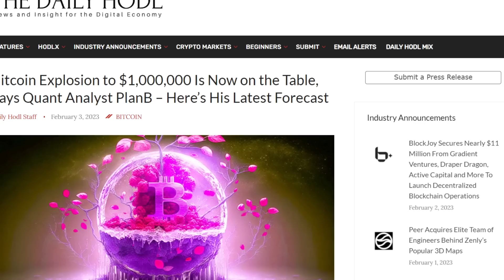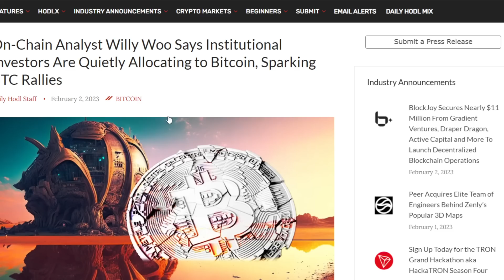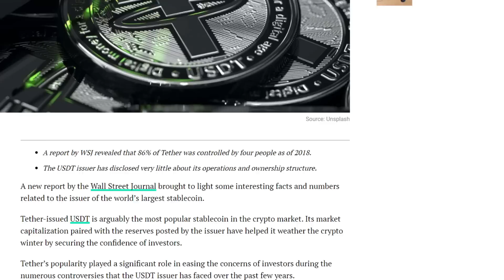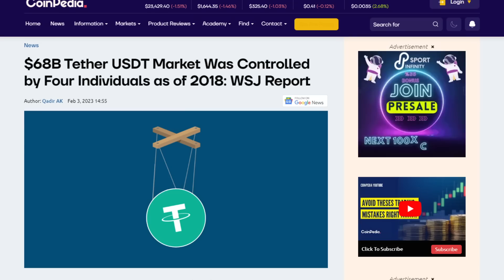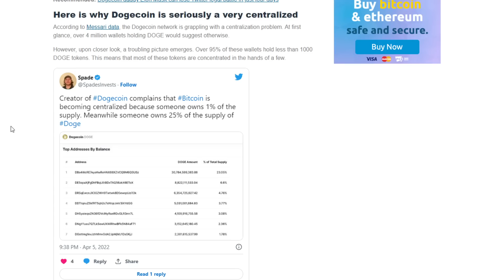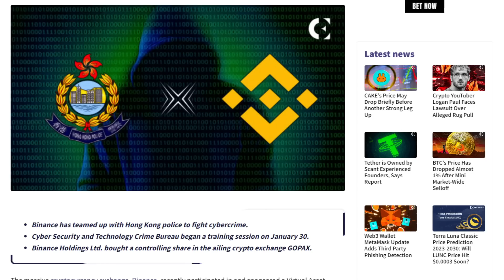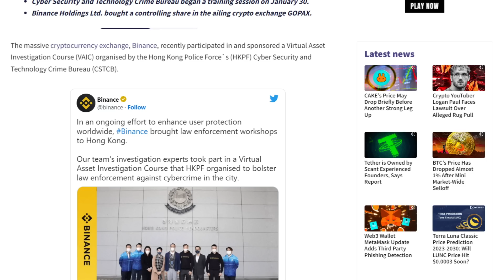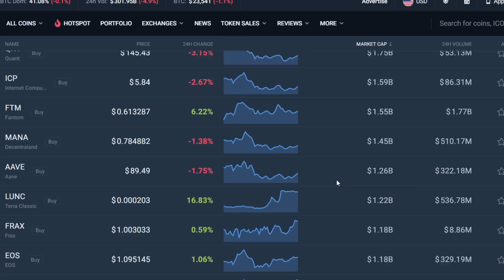The BULL MARKET Begins When THIS HAPPENS... And It JUST Did